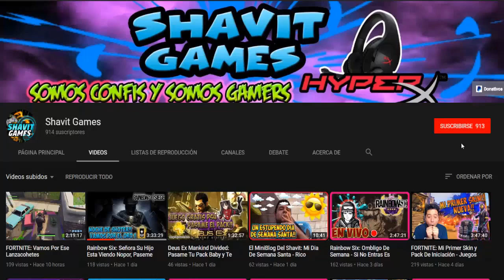Nuevo Juego GRATIS BATTLE ROYALE **** ZEUS Battleground **** El Juego De Los Dioses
NUEVO JUEGO GRATIS BATTLE ROYALE ZEUZ Battleground El Juego De Los Dioses